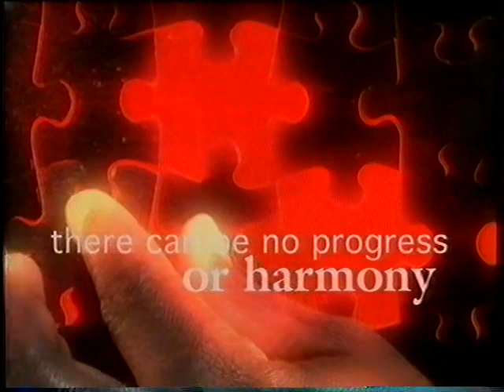Constitution song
Heres a song composed in the 90s featuring various Zimbabwean artists. Recorded and Produced by Kelly Rusike